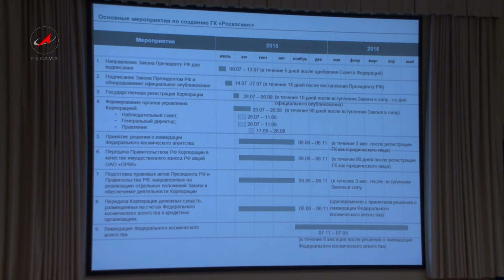Коллегия Роскосмоса 9.07.2015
Игорь КОМАРОВ: «Создание Госкорпорации вышло на финишную прямую. После принятия проекта Федерального закона начинается предметная работа по формированию Госкорпорации, передаче активов и контрактов. Государственные программы, функционально-технологические и структурные проекты - это основа реформы отрасли, основа новой "космической корпорации".